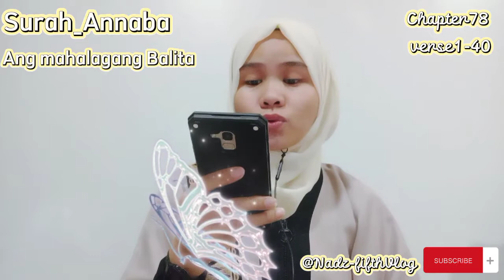Surah_Annaba➡️Ang mahalagang Balita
ISLAM means➡️SUBMISSION TO THE WILL OF GOD "ALLAH"